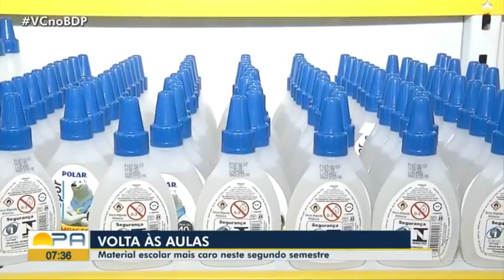Material escolar fica mais caro neste segundo semestre de volta às aulas